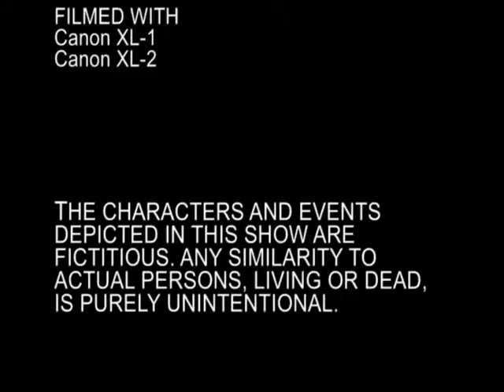Valemount Live Episode 10 Part 19